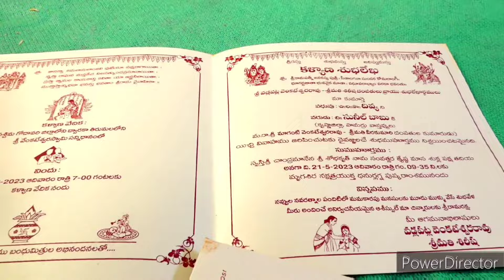నా Haldi Ceremony & pellikuthuru function Vlog || Part-2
Hey Guyzzz, I'm Divya Sunil If You Like My Video Please Make Sure To SUBSCRIBE and Hit That Bell Icon So You Will Never Miss An Update, so Like, Share & Comment.